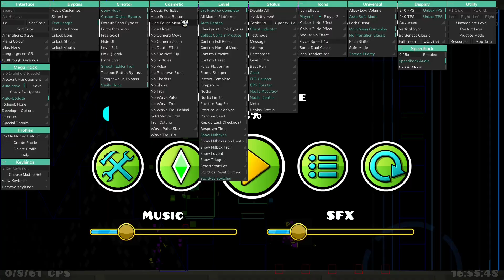FLUKED FROM 43??? Sonic Wave Rebirth by Serponge, Funnygame, And Cyclic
Yeah IDK how I fluked from 43